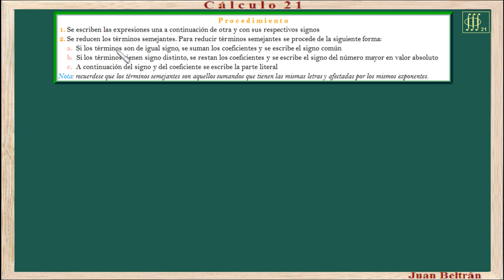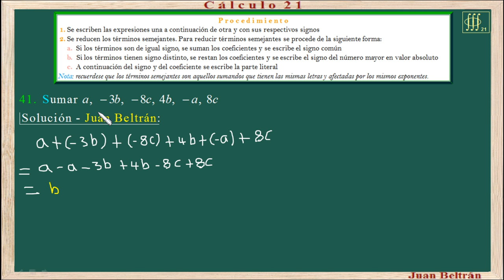Suma de monomios. Baldor 15_41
Suma de monomios.